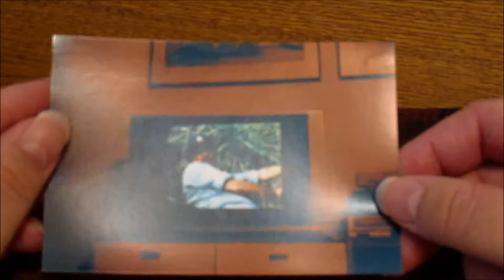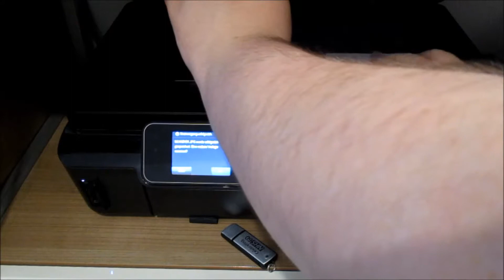Let's Get Wet ! DIY Tutorial zum Nass Scannen von Fotos & Negativen 📷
Ein einfaches DIY Tutorial zum Nass Scannen von Photos & Negativen 📷